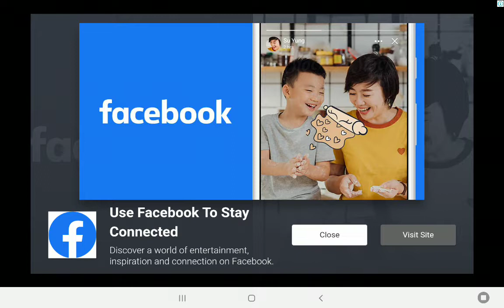Relax Jigsaw Puzzle bagian 101